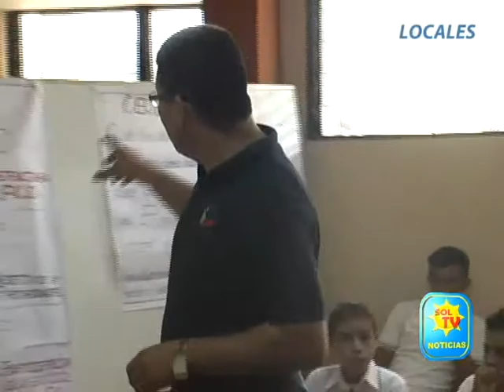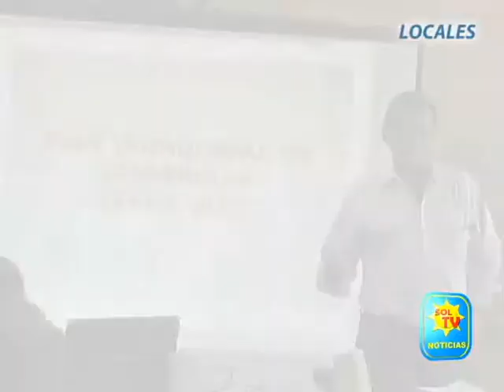PRESENTAN A ALUMNOS PLAN QUINQUENAL DE DESARROLLO Y BUEN VIVIR